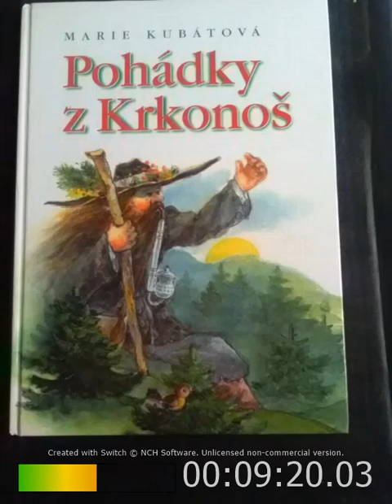Tkalcovská pohádka Jak se do Krkonoš vloudila bída